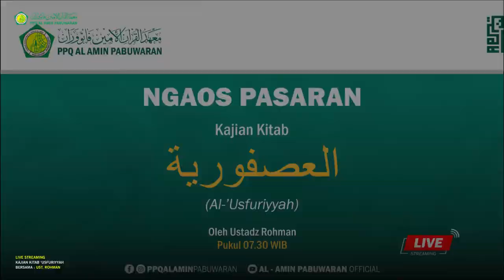NGAJI PASARAN | KITAB 'USFURIYYAH | UST. ROHMAN | Hal 22 - 23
dan jangan lupa nyalakan lonceng notifikasinya

Facebook Fans page : Ppq Al-Amin Pabuwaran